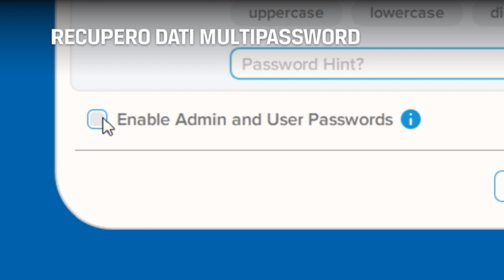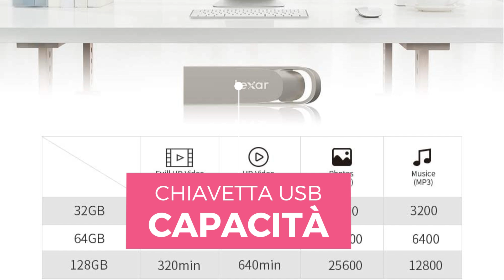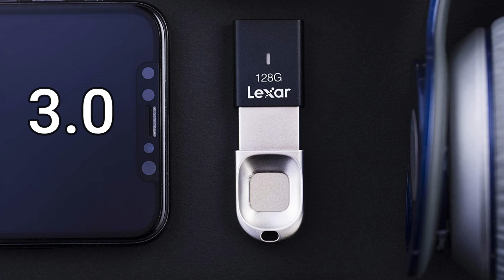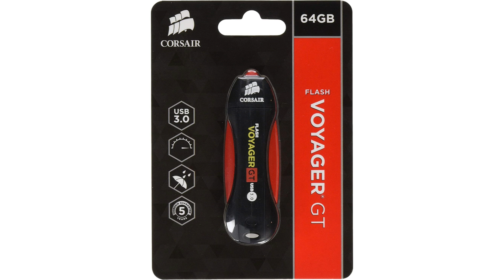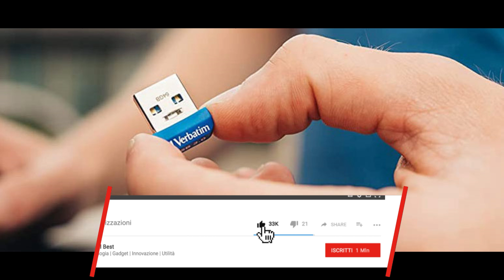Le MIGLIORI CHIAVETTE USB: Come Scegliere quella GIUSTA per te! Guida all'acquisto 2023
⬇️ Chiavette USB LINK OFFERTE! ⬇️
Da 512GB e 1TB ad Alta Velocità ➜
Da 16GB a 256GB con Buone Prestazioni ➜
Da 8GB con Prestazioni Variabili ➜
Compatte con Buone Prestazioni ➜
Resistenti e Impermeabili ➜
Con Sistemi di Sicurezza Integrati ➜

Capitoli Video:
00:00 Introduzione
01:13 Utilizzi delle Chiavette USB
02:08 Le Diverse Capacità
03:20 Velocità
04:14 Standard USB
05:35 Durabilità e Portabilità
06:29 Sistemi di sicurezza
07:33 Conclusioni

📝 Le chiavette USB sono dispositivi di storage portatili che consentono di archiviare e trasferire dati da un computer all'altro. Nell’era informatica moderna la chiavetta USB è un accessorio spesso indispensabile. Tuttavia, con così tante opzioni disponibili sul mercato, può essere difficile scegliere la chiavetta USB giusta. In questa guida all'acquisto, esploreremo diversi fattori da considerare quando si sceglie una chiavetta USB, come la capacità, la velocità, gli standard, la sicurezza e altro ancora.

E ti forniremo già una lista delle migliori chiavette USB divise per categorie, selezionate da noi tra le migliaia disponibili, per permetterti di restringere il campo e scegliere con più facilita quella più adatta alle tue esigenze. Se ti interessa approfondire questa tema e stai proprio cercando una chiavetta USB per le tue esigenze, sei arrivato nel posto giusto. Mettiti comodo e goditi questa guida all’acquisto.

Raggiungi facilmente le offerte cliccando sui corrispondenti che trovi in alto in questa descrizione.

I contenuti multimediali inseriti in questo video, in buona parte o in toto, sono stati creati appositamente dalle aziende per illustrare e pubblicizzare i loro prodotti. Quindi un certo numero di contenuti del video potrebbero essere stati creati solo a scopo illustrativo.